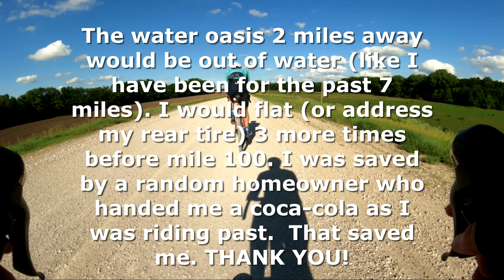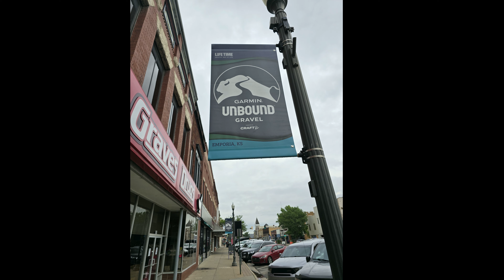Unbound Gravel 2024 - Chunky, hot and oh so fun!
I managed to get into Unbound 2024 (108 mile race) and had an absolute blast. This was easily THE best event I've ever participated in.  We let the pros be pros, while the rest of us were on our own journeys. We competed against ourselves, the heat, the flint rock and the rolling hills of Kansas.  Kansas is NOT flat, lol. The race coordinators, volunteers, pros and local community of Emporia were all STELLAR. High vibes and made us all feel welcome.  Such a great time!

State Bicycle Ambassador!

What I ride:
2023 Trek Checkpoint SL 5 Custom (Size 54)

What my wife rides:
2021 Trek Top Fuel 5 (Size S)

GoPro Hero 9 Black settings:
4k - 24 fps (Superview)
HyperSmooth - BOOST
Bit Rate: HIGH
Shutter: AUTO
EV Comp: (-0.5)
Sharpness: LOW
Color: GoPro
Raw Audio: HIGH
Wind: Off